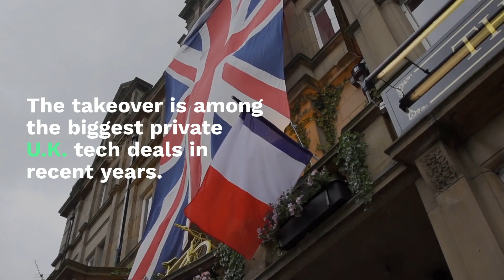Thoma Bravo Acquires UK’s Sophos For $3.8B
British cybersecurity software company Sophos is being acquired for $3.8 billion by U.S. private equity firm Thoma Bravo, Bloomberg reported on Monday (Oct. 14).

Sophos’s three biggest shareholders — Apax Partners and founders Jan Hruska and Peter Lammer — agreed to a cash offer of $7.40 per share. The takeover is among the biggest private U.K. tech deals in recent years.

The company’s stock had dropped 27 percent, its lowest point in almost two years, after a rough 2018. When the takeover was announced, shares jumped by 38 percent in early trading, a historical high for Sophos.